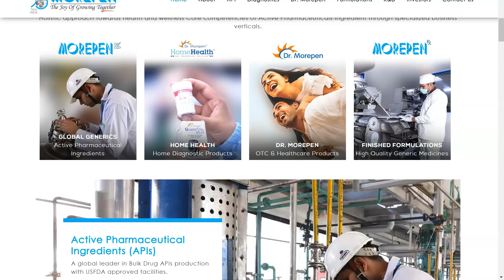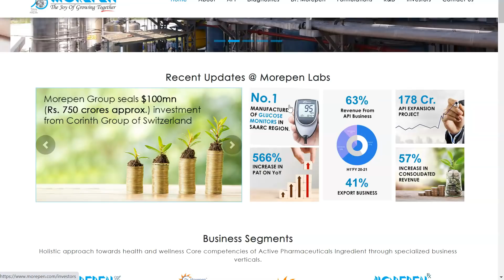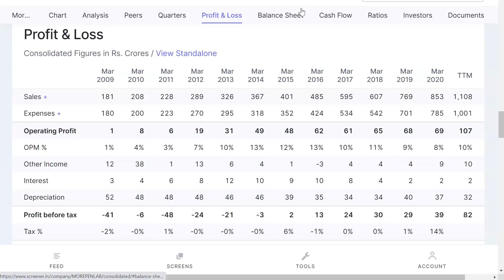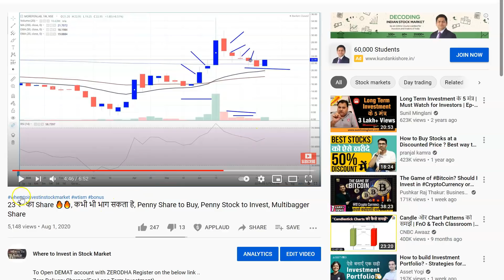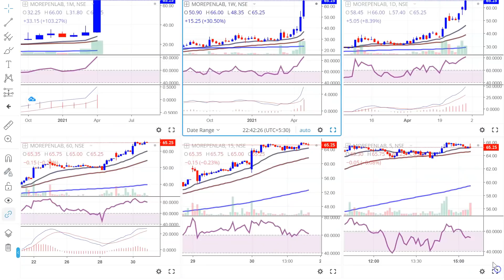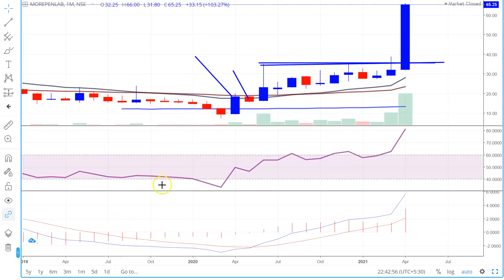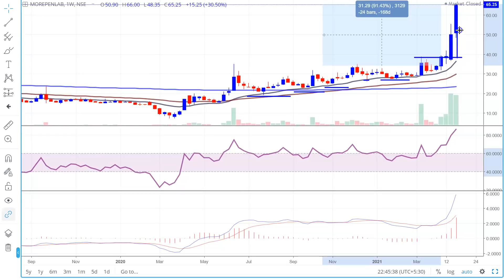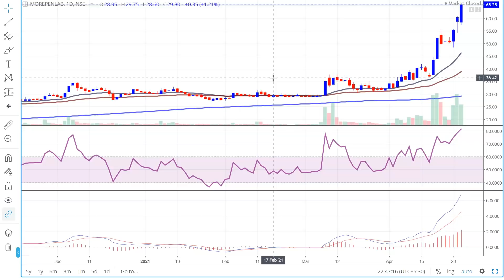Penny Stock ने मालामाल कर दिया | Hidden Stock ? Penny Share to Buy, Multibagger Share